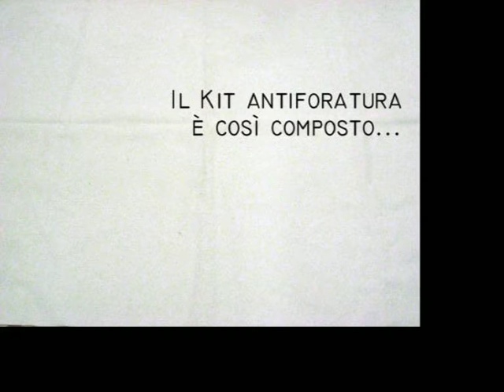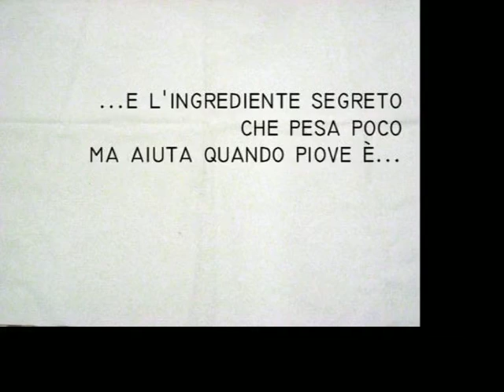Cosa porto con me quando vado in mtb